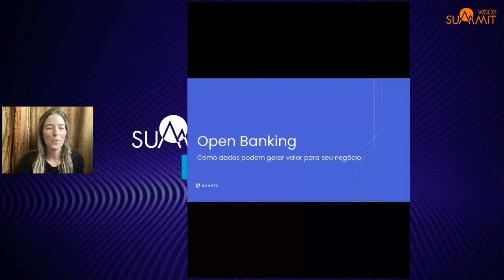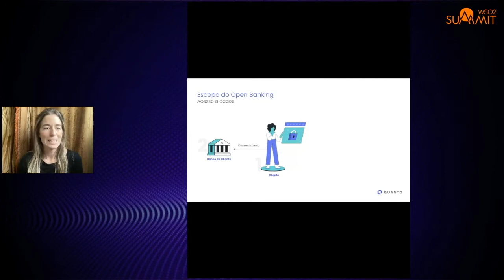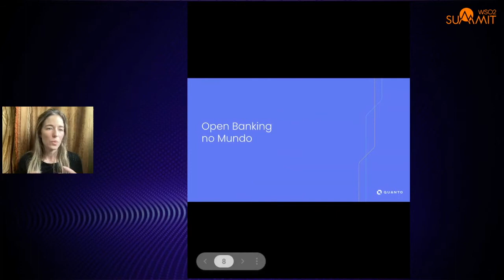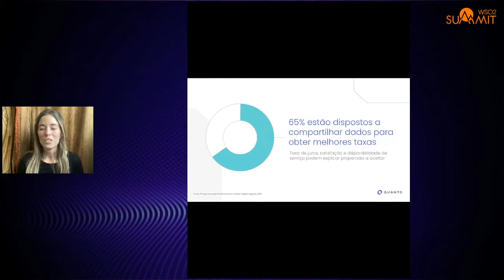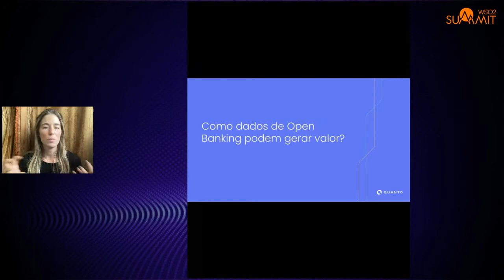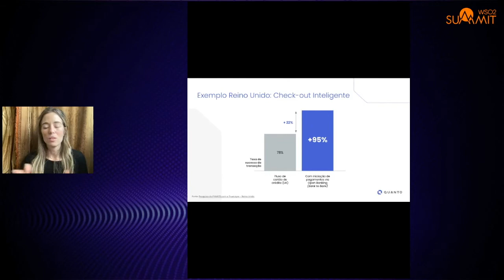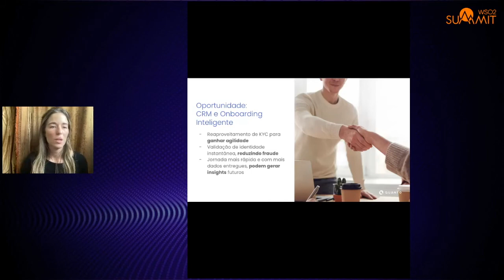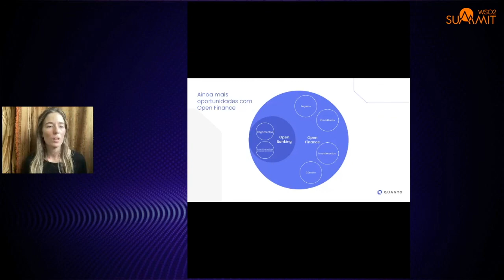Open Banking: como dados podem gerar valor para seu negócio, WSO2 Summit LATAM -2021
Vitoria Amato, Chief Business Officer da Quanto, fala sobre como dados podem gerar valor para diversos tipos de negócio.